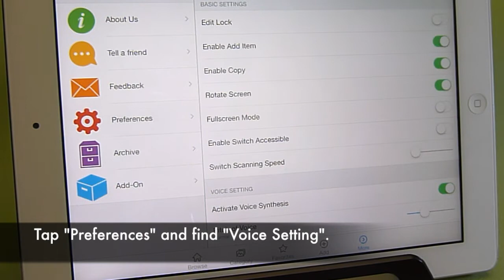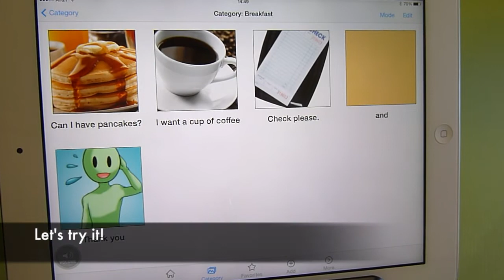Voice4u AAC Text-To-Speech Add-On Function Demo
This tutorial is going to show you how to use the Text-To-Speech (TTS) function of the Voice4u AAC app, which is available for the version 2.6.1 or later. An additional in-app purchase is required to use this function, and you can use the function on any devices  you own with a single purchase (iPhone, iPad, iPod touch). Please make sure that your devices are installed iOS version 7.0 or later.